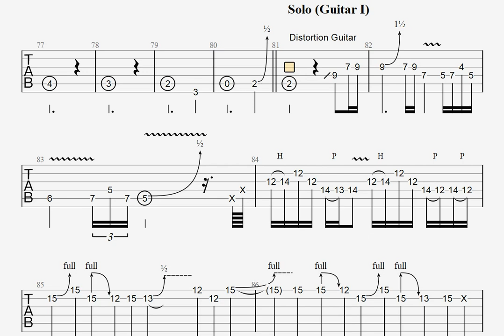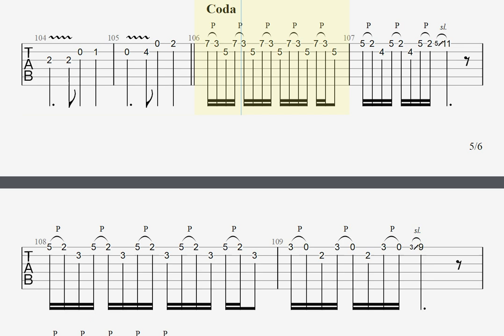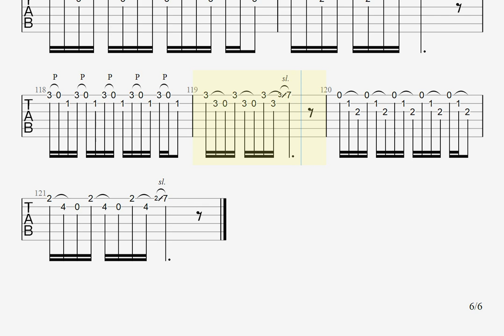Hotel California - solo guitar Em tab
Транспонированное гитарное соло в тональность Ми минор.